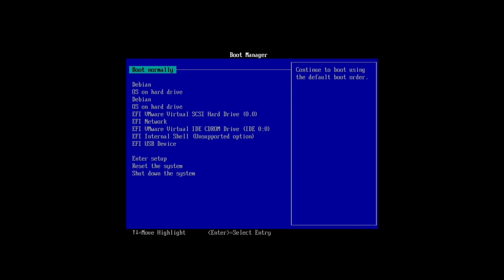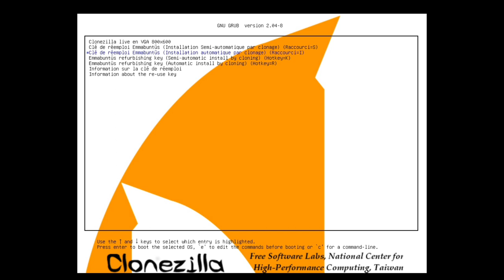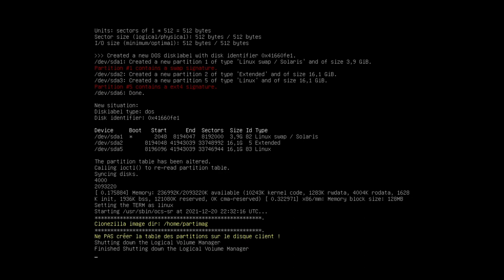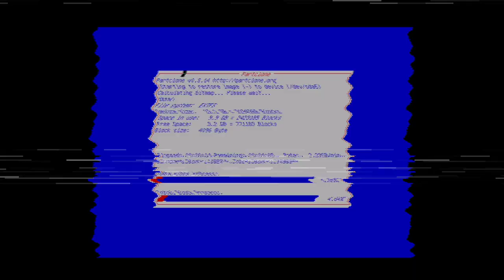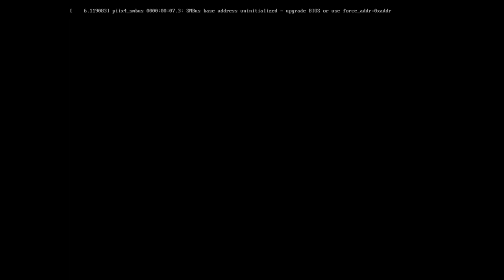Clé USB du Père Noël - Mode automatique - Utilisation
Merci, et à bientôt ailleurs 🤙

LIENS UTILES
➡️ Télécharger la clé USB de réemploi - Tous les fichiers nécessaires au bon fonctionnement de la clé USB de réemploi, ainsi que les fichiers documentations PDF sont au travers de cette OU directement sur le serveur